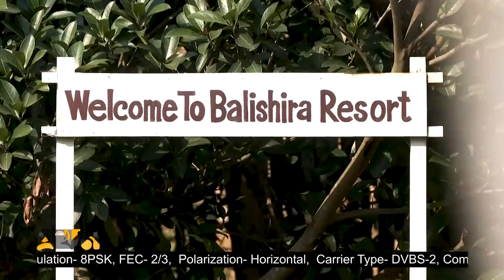শ্রীমঙ্গলের রাধানগর: পর্যটনে বদলে যাওয়া গ্রাম | Documentary of Srimangal | Radhanagar | Ekhon TV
পর্যটন একটি গ্রামের আর্থসামাজিক ও অর্থনৈতিক অবস্থা কীভাবে পরিবর্তন করে দিতে পারে, তার উজ্জ্বল দৃষ্টান্ত  মৌলভীবাজার জেলার শ্রীমঙ্গল উপজেলার রাধানগর গ্রামটি।

শ্রীমঙ্গলের রাধানগর: পর্যটনের ছোঁয়ায় বদলে যাওয়া গ্রাম | Documentary of Srimangal | Radhanagar | Ekhon TV

Our Office Address:
EKHON TV
City Park Lane
19 Hatkhola Road, Wari
Dhaka-1203
Bangladesh